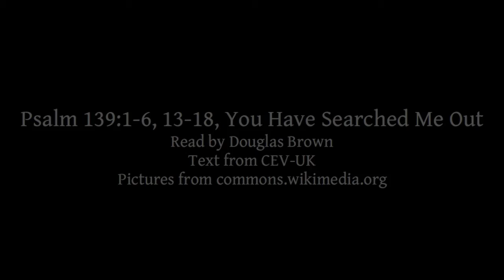Psalm 139:1-6,13-18 | You Have Searched Me Out | Lectionary bible reading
Psalm 139:1-6,13-18, You Have Searched Me Out